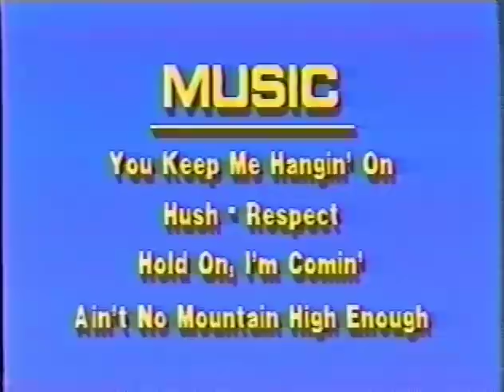Hot Springs Lakeside Marching Band - 1993 Central Arkansas Marching Championships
The Showband of Lakeside High School from Hot Springs, Arkansas plays several songs at War Memorial Stadium in Little Rock, Arkansas on October 30, 1993.

The songs:
"You Keep Me Hangin' On"
"Hush" - "Respect"
"Hold On, I'm Comin'"

Be amazed by the advanced graphics and high quality footage that was ripped from VHS.